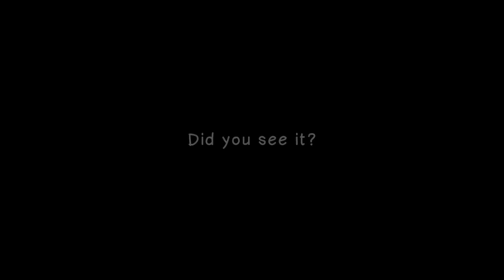What we all missed in SHREK… (CLICKBAIT)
I can’t believe no one noticed this…